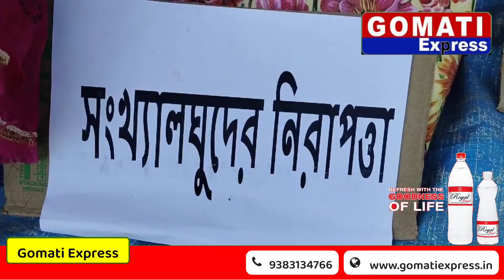ত্রিপুরার সংখ্যালঘুদের নিরাপত্তার দাবি নিয়ে নির্দিষ্টকালের জন্য গণধর্নার আয়োজন গর্জি এলাকায়